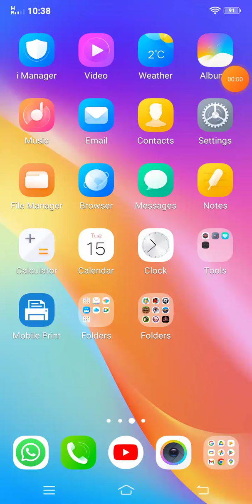among us part 1